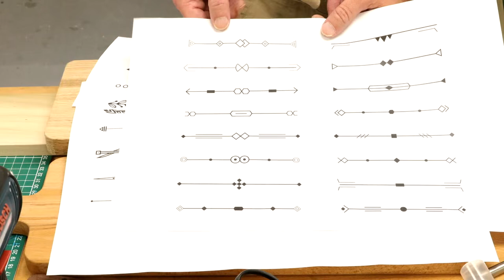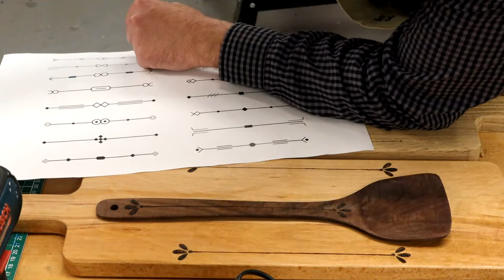Decorated Serving Boards and Spoons - Woodworking Wisdom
Join Ben as he cuts and decorates a serving/chopping board and a matching utensil.